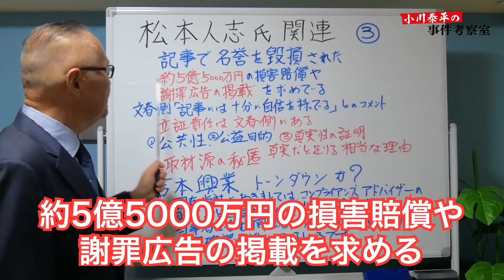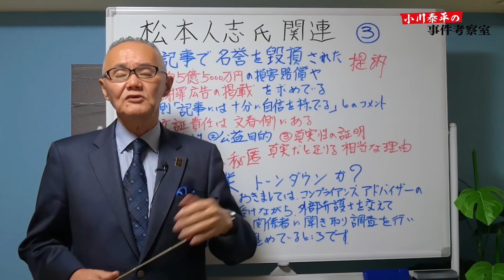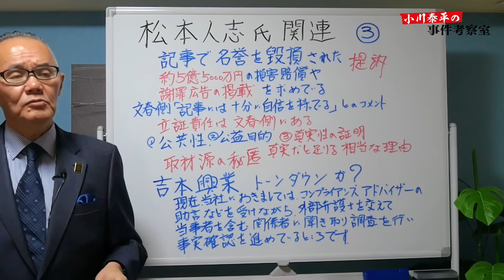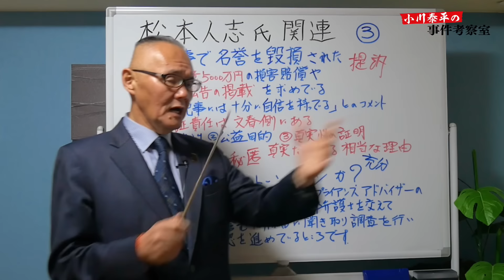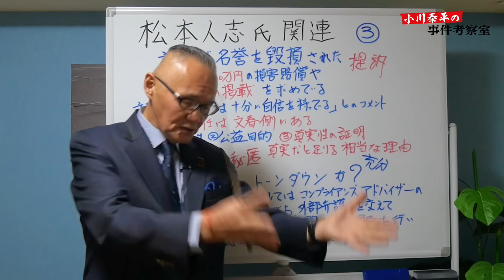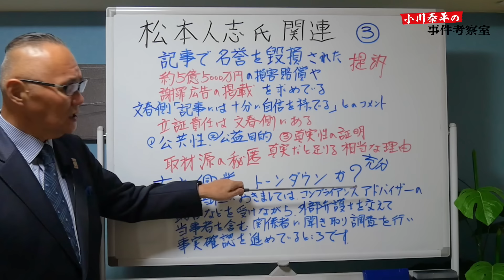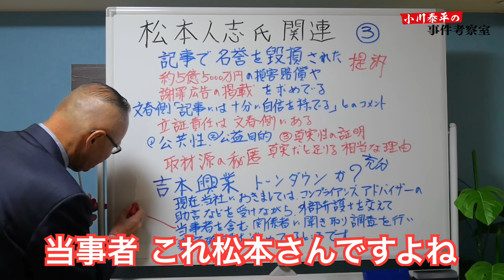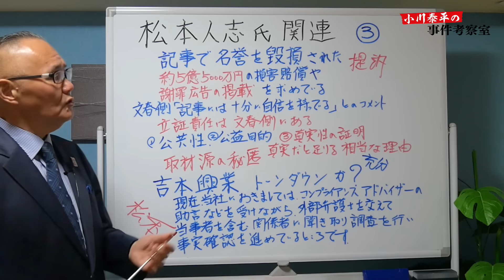【松本人志氏関連】➂損害賠償訴訟！ 松本人志氏側に“勝ち目”は？ 吉本興業 トーンダウンか？【小川泰平の事件考察室】# 1269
【松本人志氏関連】
➂損害賠償訴訟！
松本人志氏側に“勝ち目”は？
吉本興業 トーンダウンか？